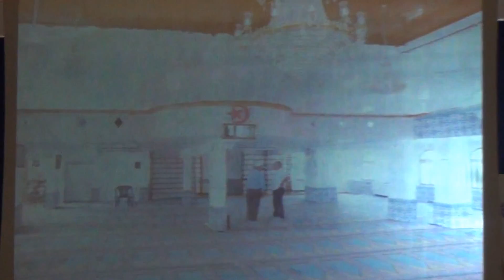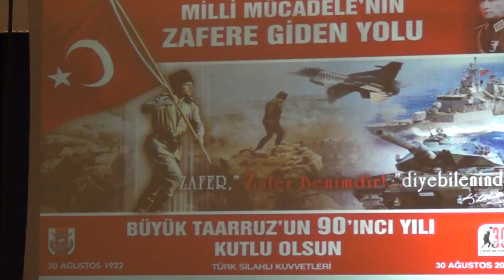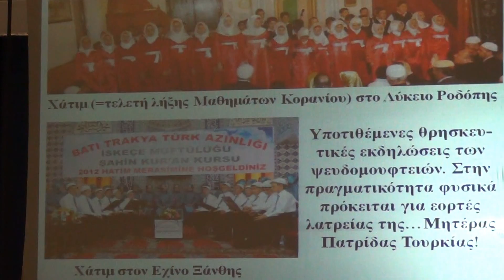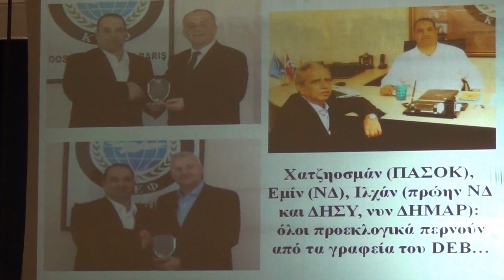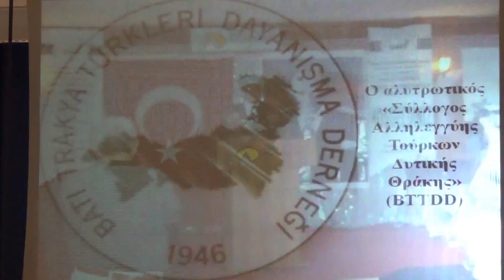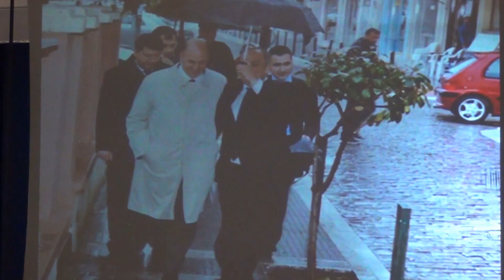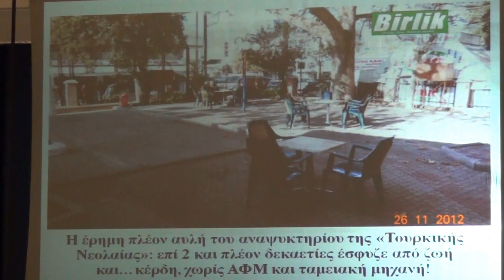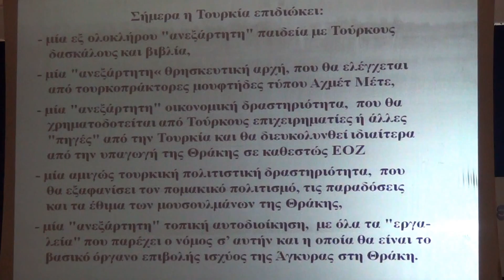Ο ρόλος και οι δραστηριότητες του τουρκικού προξενείου